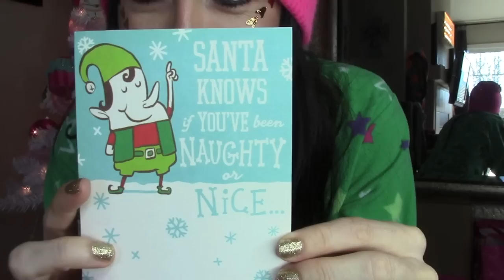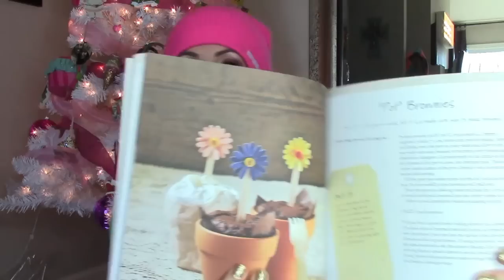WHAT I GOT FOR CHRISTMAS 2014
What I got for Christmas 2014! Disclaimer: I know Christmas is not all about presents, and I feel so lucky and blessed for all the gifts I received, I know not everyone can afford gifts, so I want everyone to know I am beyond grateful and I truly know how blessed I am. With that being said, I wanted to share with you the amazing gifts I got this year from my friends and family. A lot of you have requested this  What I got from Christmas video so I hope you enjoy it and I hope you all had an amazing Christmas or holiday! Sending you all my love and positive energy! MUAH!

Love Channon Rose xoxo

♡ SOCIAL MEDIA ♡